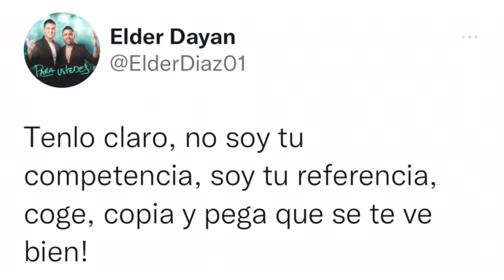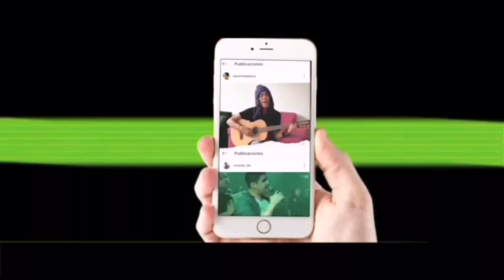LA PUYA DE ELDER DAYAN SU COLEGA DIEGO DAZA